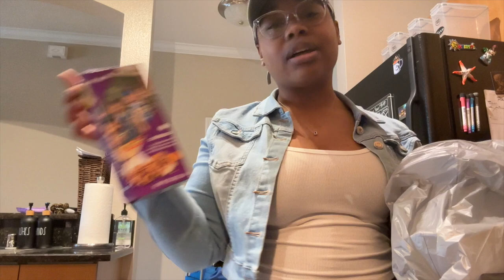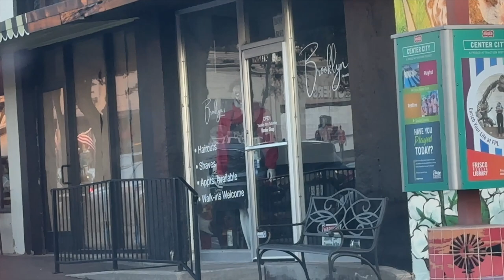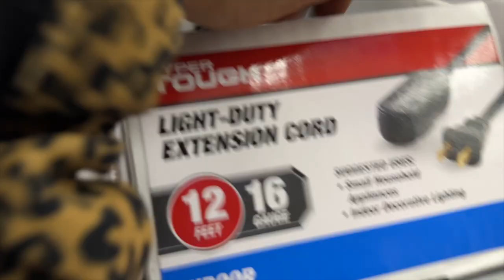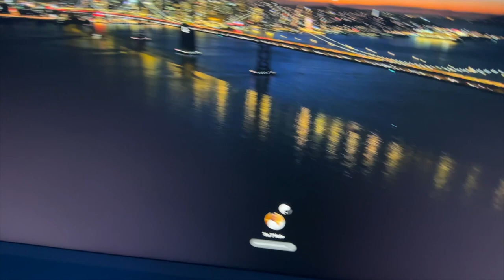My secret to clear skin | New gaming setup + DIY charm bracelet